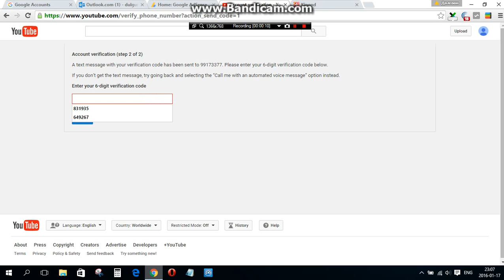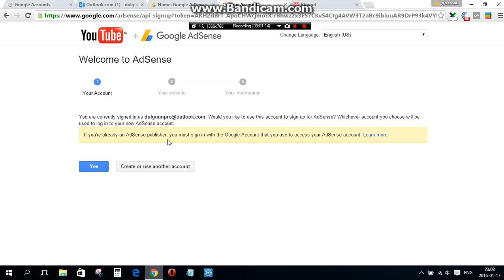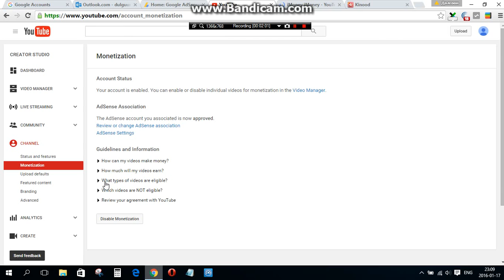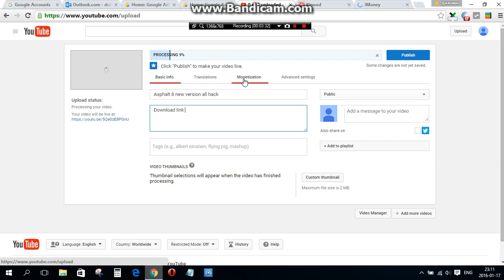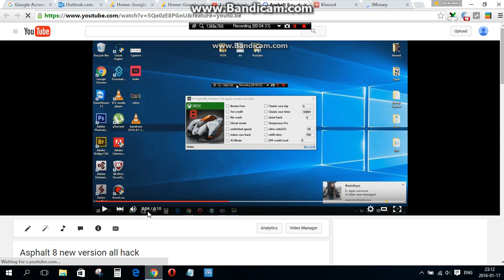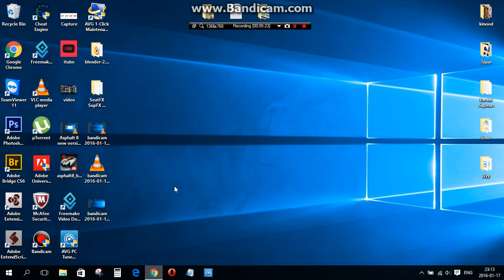Adsense Hosted аккаунт нээх 2-p хэсэг